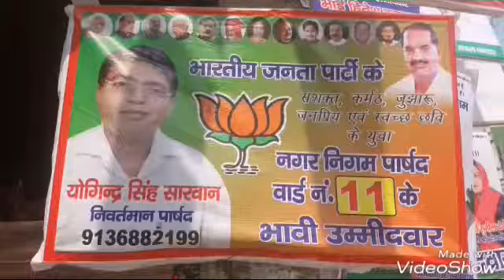बीजेपी के भावी उम्मीदवार योगीन्दर सिंह ( वार्ड नो. 11)